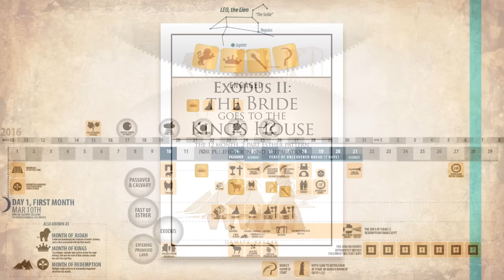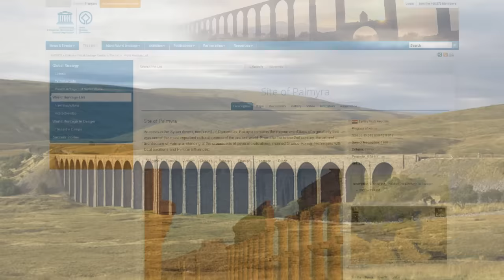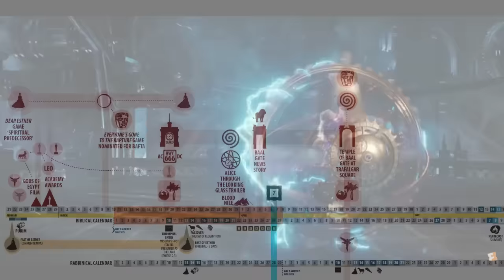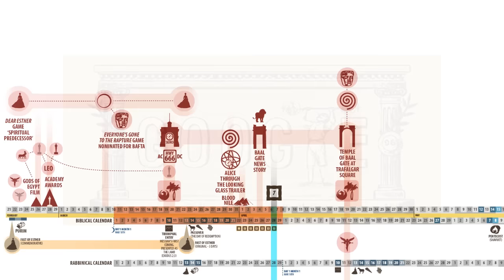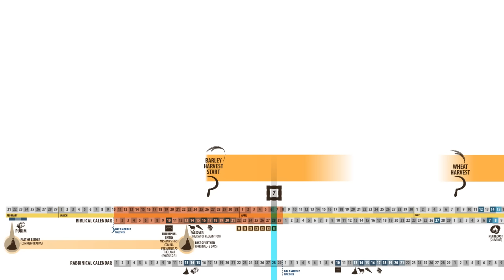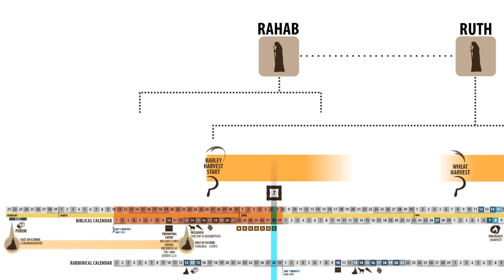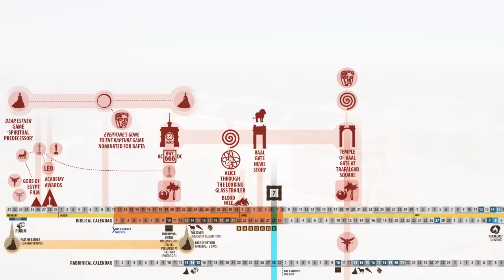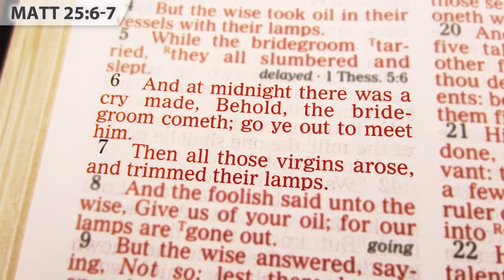Radar Update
Continued signals by the enemy, as well as different thoughts on the days ahead. Maranatha!

*Exodus II: The Bride Goes to the King's House*